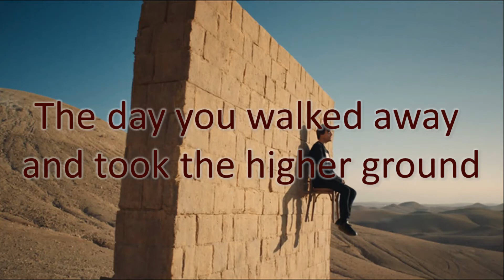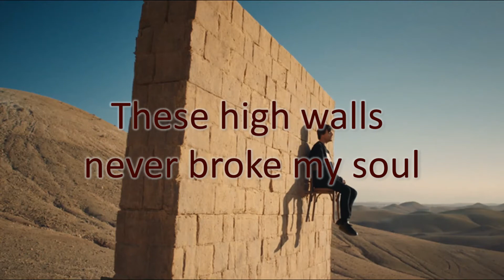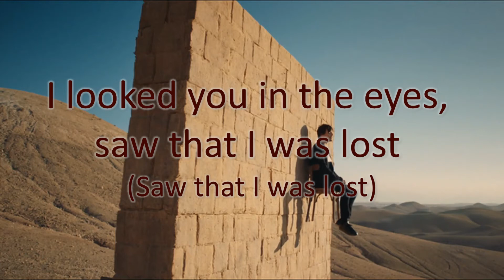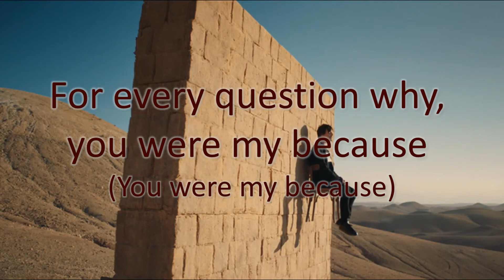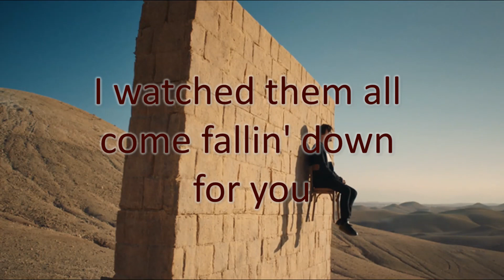Louis Tomlinson Walls Karaoke (2020 LT Tour Edit)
If you use our instrumentals in your covers/videos, please mention us and link the karaoke video in your description.